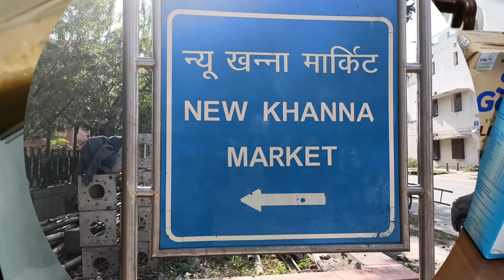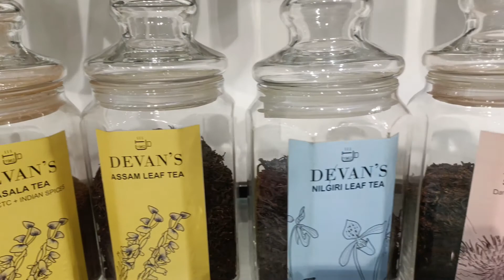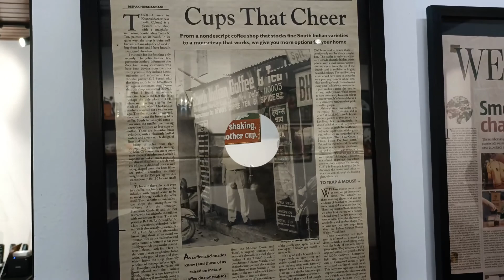Devan's South Indian Coffee & Tea | Coffee lover's heaven|Delhi Delights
Devan's
Artisan coffee roasting · One of Delhi's oldest coffee suppliers now has a cafe · Devan's is looking for a little bit of history inside a modern coffee bar.

Roasters for three generations; Estd in 1962, DEVAN’S is a venerable institution in the coffee roasting industry of India. Renowned for sourcing and expertly roasting the best single origin coffees and skilfully crafting blends for nearly six decades that cater to a spectrum of palates.

Devan's South Indian Coffee and Tea pvt ltd

Location : 131, Khanna Market Rd, Block D, Lodi Colony, New Delhi, Delhi 110003

best coffee shops in west delhi

best cold coffee in delhi

best coffee brand in delhi

best coffee powder in delhi

tea shops in delhi

good coffee shops

coffee shops near me

best places for lunch in delhi